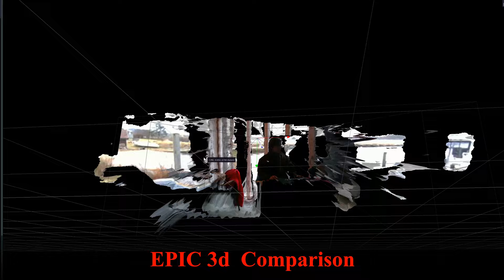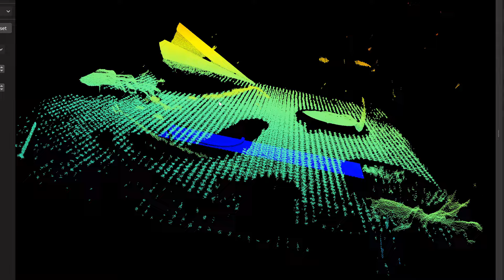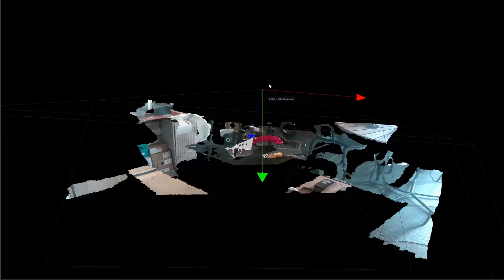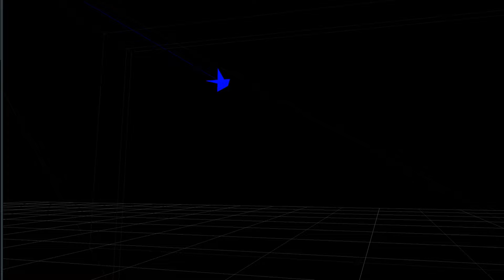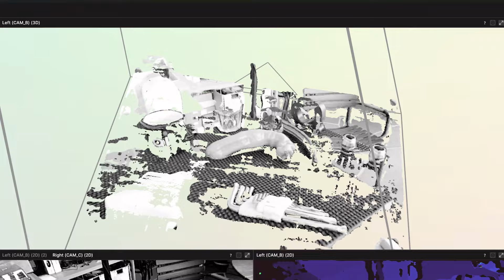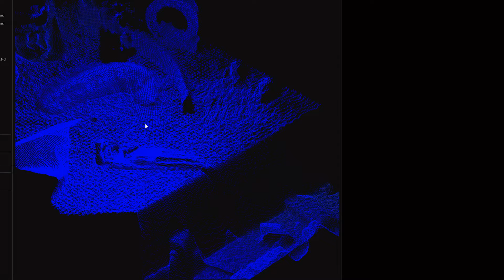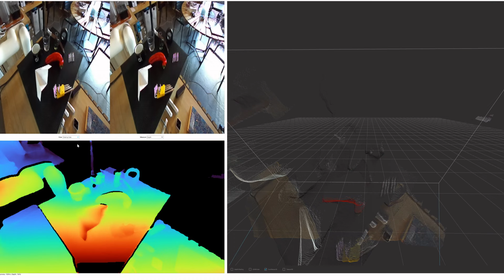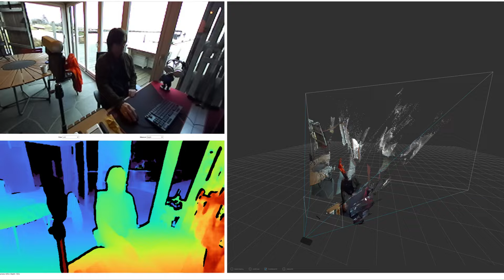RealSense vs. OAK vs. ZED vs. Azure Kinect vs. Mech Mind 3D cameras comparison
Comparison for 3D cameras from Aivero (the best right now)
A lot of thanks to Christian, who helped with this video

00:00:00 - Intro. Let's compare 9 different cameras!
00:01:17 - Cameras for comparison
00:02:06 - Scenes for test: close-range and long-range
00:03:13 - Mech Mind 3D
00:04:33 - RealSense D455
00:07:04 - RealSense D435
00:08:24 - RealSense D415
00:09:43 - RealSense D405
00:11:03 - OAK-D-Lite
00:12:54 - OAK-D-Pro
00:14:07 - Azure Kinect
00:16:35 - ZED 3D camera
00:19:45 - A few words from my experience